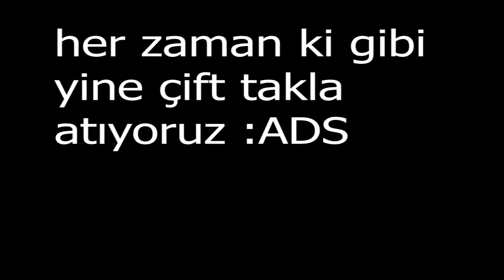OZGURTURKHD ŞAKA BU ŞAKA :)